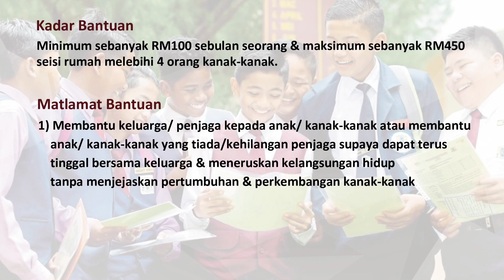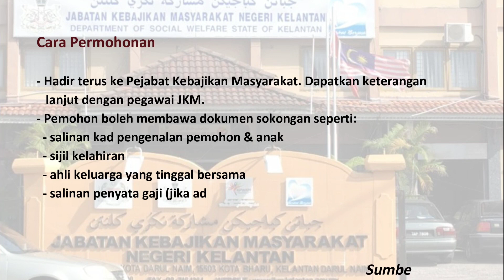Bantuan Bulanan Kanak-Kanak | RUJUK VIDEO BARU, BANTUAN KANAK-KANAK SEHINGGA RM1000 SEBULAN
Bantuan Kanak-kanak adalah bantuan untuk membantu keluarga/ penjaga kepada anak/ kanak-kanak atau membantu anak/ kanak-kanak yang tiada/kehilangan penjaga supaya dapat terus tinggal bersama keluarga dan meneruskan kelangsungan hidup tanpa menjejaskan pertumbuhan dan perkembangan kanak-kanak mengikut peringkatnya. Bantuan ini juga bertujuan untuk membantu memelihara dan memperkukuhkan institusi keluarga yang terlibat dalam memberi jagaan sempurna kepada kanak-kanak termasuk kasih sayang dan perhatian.

Sebarang pertanyaan atau permohonan, boleh dilakukan di pejabat JKM berdekatan dengan pemohon.